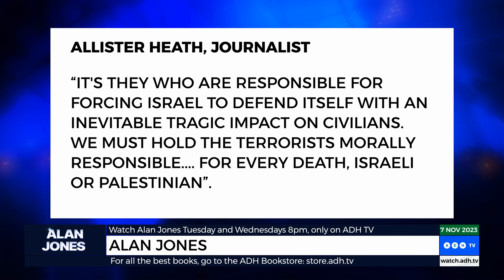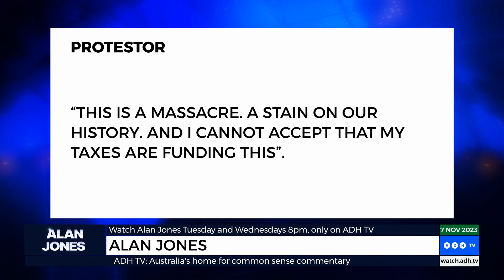The Truth About Hamas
Alan Jones offers a powerful perspective on the turmoil in Gaza, shedding light on the complexities and heartbreak of the conflict.

From ‘Alan Jones’ live and on demand at ADH TV, Tuesdays and Wednesdays 8pm.

Explore the broader implications of the unrest and the role of the West's response.

Twitter.com/adhtvaus
Facebook.com/adhtvaus
Instagram.com/adh_tv